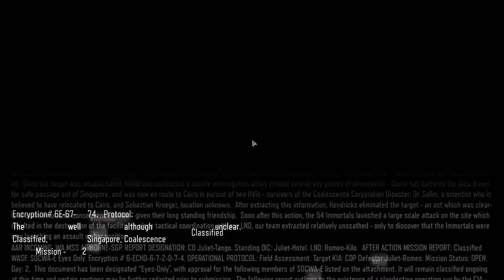Call of Duty: Black Ops 3 - Mission 5 - Hypocenter